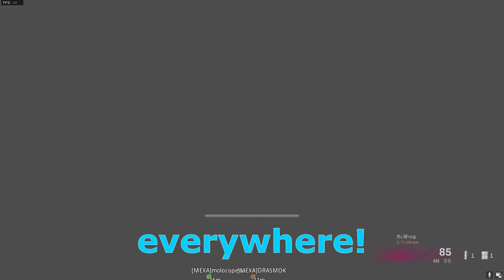"He shot me in the back!" - A Call of Duty Warzone/Black Ops Cold War Funny moments video #3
Greeting my humble followers! It's been nearly 5 months, but I have finally made a new COD video! Hope you enjoy!

Nathon's channel:
Nathon, again, if you're watching this pls comment so I can sub to you :)

Judd's channel:
Non-existent :)